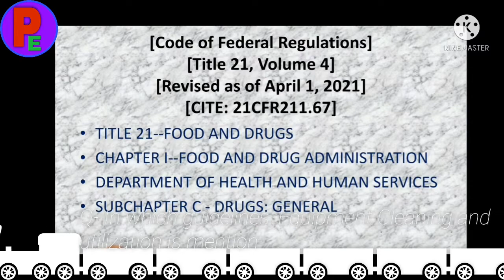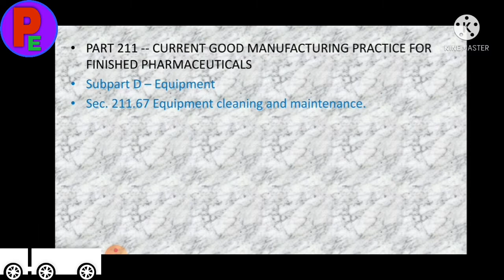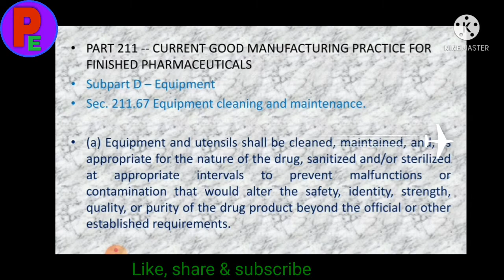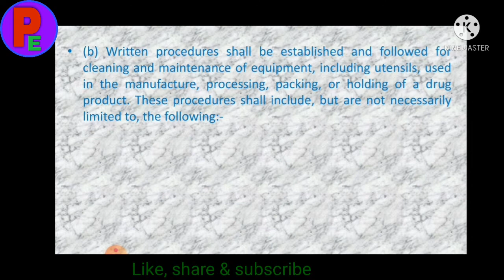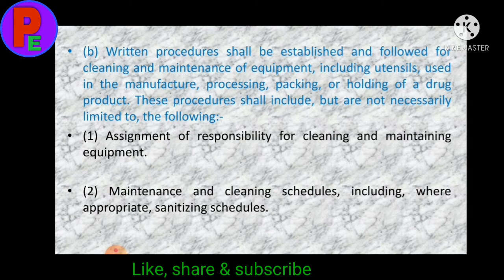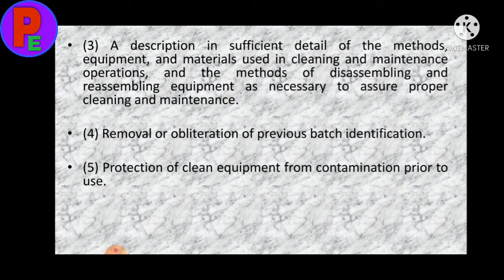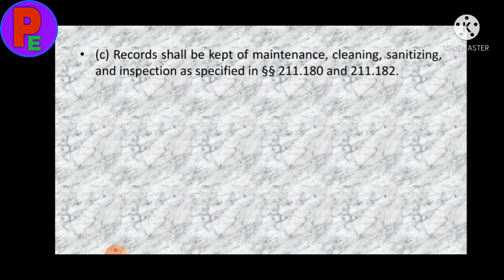Cleaning validation guideline|21CFR211.67|Equipment Cleaning and maintenance|21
Cleaning validation guideline|21CFR211.67|Supart D|Equipment Cleaning and maintenance|21CFR211.180|21CFR211.182|Cleaning validation|Cleaning validation kya hota h| kaise karte h Cleaning validation|What is the procedure of Cleaning validation|